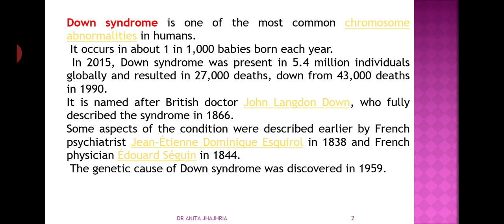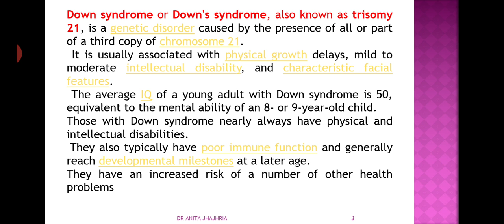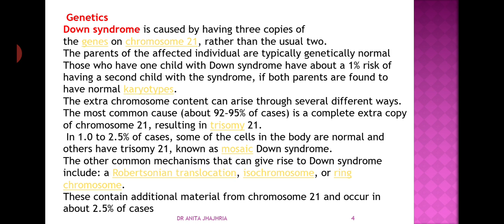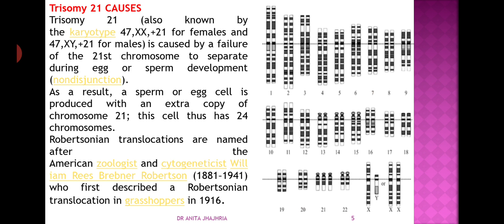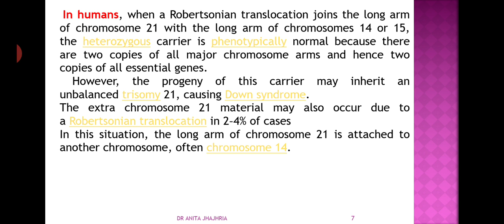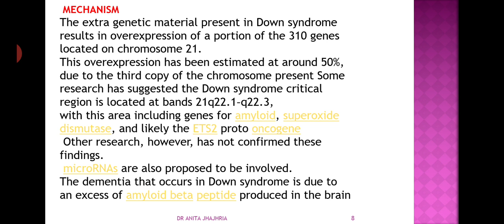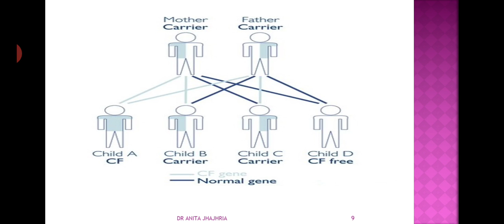Down Syndrome by Dr Anita Jhajhria